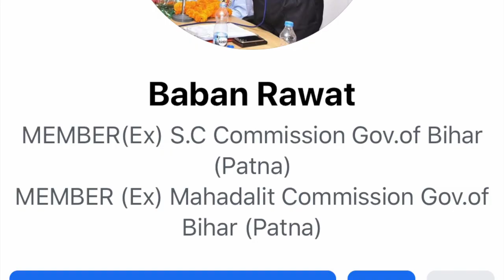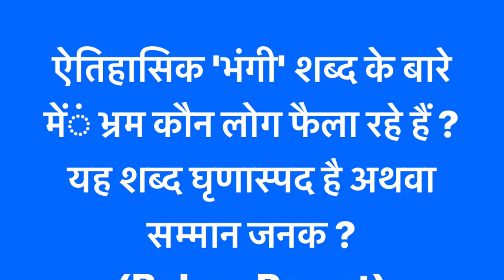भंगी - महाज्ञानी लोग /ਭੰਗੀ/Bhangi/بھنگی